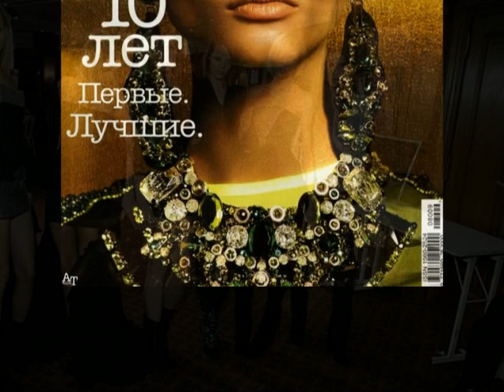Anna Selezneva Tribute (2010)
A tribute to the stunning Anna Selezneva